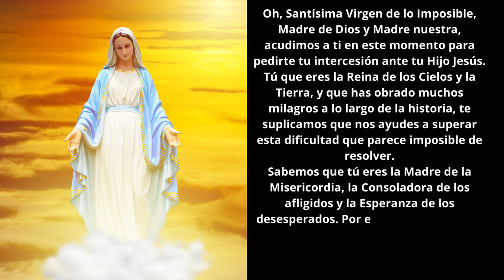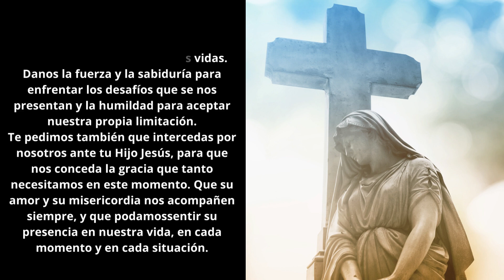MILAGROSA oración a NUESTRA SEÑORA de lo IMPOSIBLE. Reza con fe y hará su MAGIA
Oh, Santísima Virgen de lo Imposible, Madre de Dios y Madre nuestra, acudimos a ti en este momento para pedirte tu intercesión ante tu Hijo Jesús. Tú que eres la Reina de los Cielos y la Tierra, y que has obrado muchos milagros a lo largo de la historia, te suplicamos que nos ayudes a superar esta dificultad que parece imposible de resolver.

Sabemos que tú eres la Madre de la Misericordia, la Consoladora de los afligidos y la Esperanza de los desesperados. Por eso, confiamos en tu amor y en tu bondad, y te pedimos que nos protejas y nos guíes en todo momento.

Virgen María, tú que fuiste elegida por Dios para ser la Madre de su Hijo, te pedimos que nos ayudes a comprender la voluntad divina en nuestras vidas. Danos la fuerza y la sabiduría para enfrentar los desafíos que se nos presentan y la humildad para aceptar nuestra propia limitación.

Te pedimos también que intercedas por nosotros ante tu Hijo Jesús, para que nos conceda la gracia que tanto necesitamos en este momento. Que su amor y su misericordia nos acompañen siempre, y que podamossentir su presencia en nuestra vida, en cada momento y en cada situación.

Oh, Madre de lo Imposible, tú que eres la Estrella de la Mañana y la Puerta del Cielo, te suplicamos que nos acompañes en nuestra oración y que nos ayudes a mantener la esperanza en medio de las dificultades. Que tu amor nos llene de paz y consuelo, y que nos ayude a encontrar la fortaleza necesaria para seguir adelante.

Te pedimos también que intercedas por aquellos que se encuentran en situaciones desesperadas y que necesitan un milagro. Te pedimos por los enfermos, los pobres, los desamparados y los que sufren injusticias. Que tu amor y tu gracia les acompañen y les ayuden a encontrar la paz y la sanación que necesitan.

Oh, Virgen María, Madre de nuestro Salvador, te agradecemos por tu amor y por tu intercesión. Confiamos en tu poder y en tu bondad, y te pedimos que nos bendigas y nos protejas siempre. Amén.